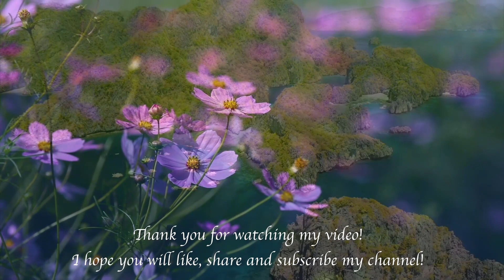Relaxing Music with Beautiful Nature - Sleep, Meditation, Yoga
Relaxing Music with Beautiful Nature - Sleep, Meditation, Yoga nature, sleep, youtube,yt. Relaxation music can be use for relaxing, meditation, yoga, sleeping, soothing, calm, study and even for deep sleep. This peaceful music for happiness, mind refreshing thoughts by Relaxation Pal. This peaceful music sound can be also used for sleep, meditation, do yoga, study and even for spa. This music can be used as relaxing your mind, deep sleep music, fantasy music, calming music, study music, meditation music, during work as a background music sound and music sound for day for relaxing and even for more.

It's name is "Relaxation World"! Thank you for your valuable support.

Message from composer and creator of Relaxation Pal:
" I started this channel with simple relaxing music sound for deep sleep, meditation and yoga. This music sound can be used for meditation, relaxation, yoga, deep sleep, calmness, and more. Thank you very much for listening and for leaving good feedback.
Thank you very much for your warm support. Your support is very important for me and for my growing channel. I hope you will enjoy this music.
Thank you very much for listening and for   feedback. Have a wonderful day or evening!
relaxing
relaxing music
relaxing songs
relaxing jazz
relaxing guitar music
relaxing piano
relaxing sounds
relaxing nature
nature
nature sounds
nature videos
nature sounds relaxing music
natur music
nature sounds for sleeping
nature relaxing music
relax
yoga